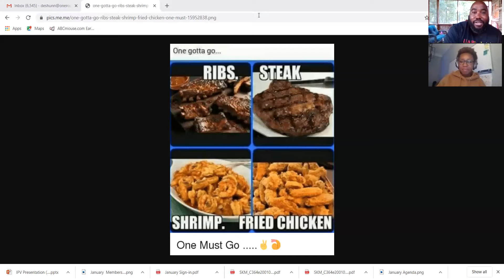"Let's Talk About It" with SCS and Friends Ep.7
This week’s friend is Jazmine Benjiman, a Ph.D. student in biomedical sciences and the president of the Graduate Student Government. We're talking about how COVID-19 has impacted research programs and what GSG is doing to help students. We also have a riveting discussion on the “One Gotta Go” meat edition! 🍤 🥩 🍗 🐖